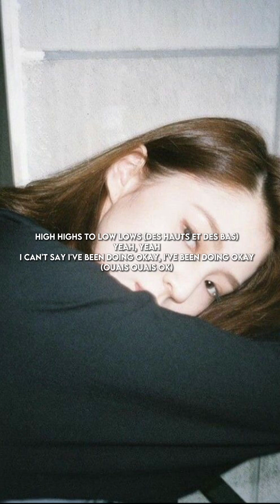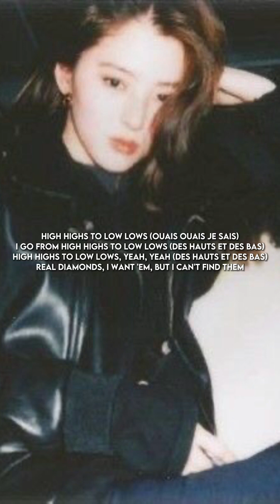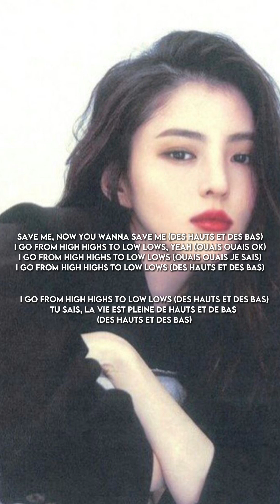한소희(han so hee) Lolo Zouai - High Highs to Low Lows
음악
노래
High Highs to Low Lows
아티스트
Lolo Zouaï
앨범
라이선스
Because Music, SME(Keep It On The Lolo 대행); LatinAutorPerf, LatinAutor, CMRRA, Sony Music Publishing, TuneCore Publishing 및 음악 권리 단체 12개

한소희(han so hee) Lolo Zouai - High Highs to Low Lows 221026